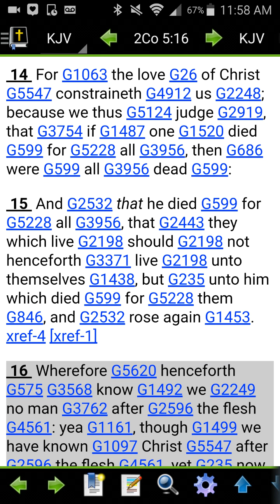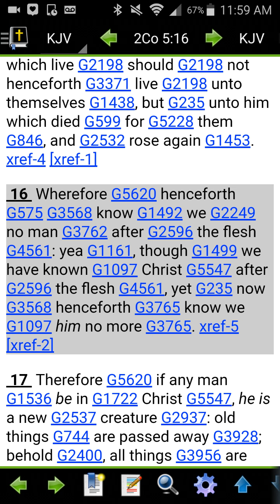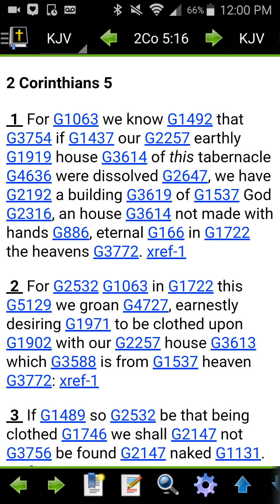We know no man after the flesh